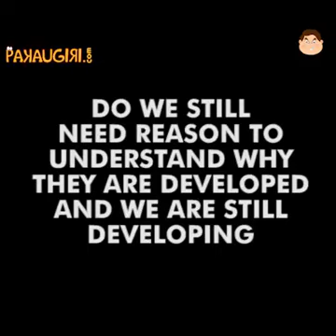Japan Vs India